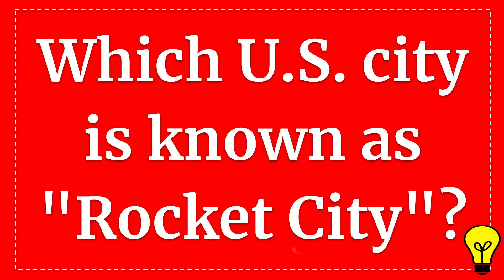Which U S city is known as "Rocket City"?